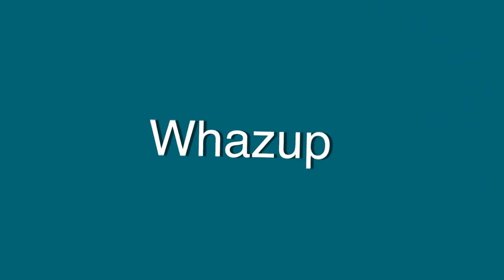Dog Reaction When Realises That Boss's Going Home Will Make You Cry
Dog Reaction Will Make You Cry - He Realises That Boss's Going Home And

It’s been scientifically proven that having a pet decreases your chances of having depression, anxiety, and stress. It’s also been proven to lower your blood pressure and boost your immunity. But despite all of these proven benefits, there are still so many dogs spending their lives cooped up in animal shelters. But a rescued pup will be eternally grateful.

There are approximately 6.5 million animals being sent to animal shelters across the nation in a single year. Out of this astonishing number, 3.3 million are dogs who are seeking a chance to be adopted into a new home.
Sadly, a lot of dogs who cannot be adopted due to old age and illnesses are euthanized. In fact, there are around 600,000 dogs who are being put down each year.
Now, animal shelters are trying their hardest to encourage people to adopt instead of buying from pet stores.
Benny, a male pit bull, was rescued from Carson Animal Care Center in Gardena California. He had no idea that he was high up on a list for being euthanized. Sadly, when people came to find a new pet from the shelter, Benny greeted them, hoping that one day he would be rescued. But days turned into weeks which turned into months and nobody did.

Thankfully, Benny did find a family who was ready to save him from being put down. When the shelter staff entered Benny’s cage, he wagged his tail with curiosity and anticipation.

As soon as they dangled a leash in front of him, the gorgeous pit bull knew it was good news.We can’t begin to describe how happy this rescued pup was, but when you see his sheer elation you will understand.
Benny was so thrilled to have found a family to love and care for him. He couldn’t stand still. He ran everywhere, jumping as high as he possibly could.
Honestly, I could cry. I’ve never seen something as adorable as this. It’s the epitome of joy and happiness. We’re just so thrilled to know that Benny has found a forever home.

So let’s try to do this for more dogs. A rescued pup is one of the happiest dogs in the world. So let’s make this happen all over the world. Let’s all adopt more dogs instead of buying them.Also, at Happiest we love hearing all of your opinions. So please let us know what you thought of the article in the comment section

Share this sweet rags-to-riches story to your friends and family